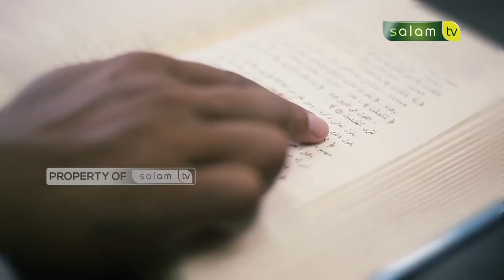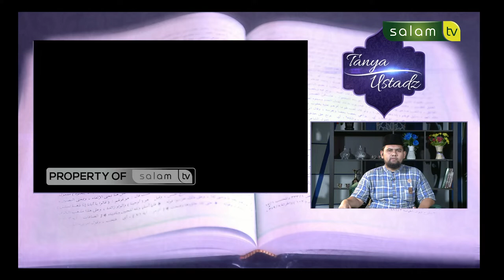TanyaUstadz : Tidak tega menyuruh anak berwudhu karena sakit - Ustadz Ahmad Hawasyi, Lc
💳 Bantu Operasional Dakwah @salamtelevisi :
| Bank Muamalat
| Kode 147
| an. Salam TV Peduli